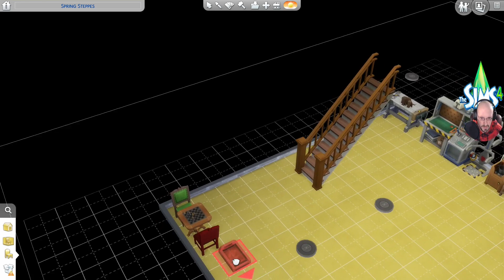Sims4 Ep.112 Pretty Kitty Meow Meow